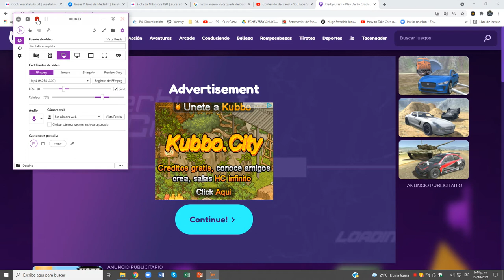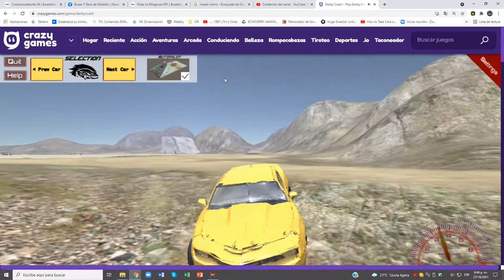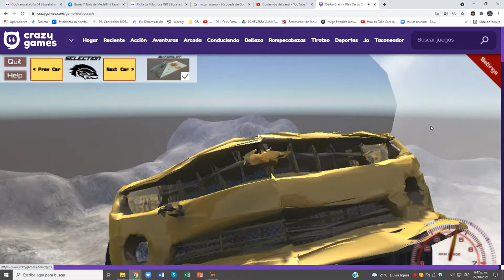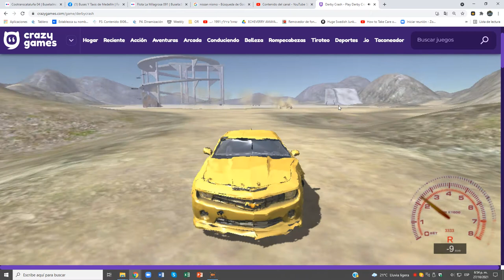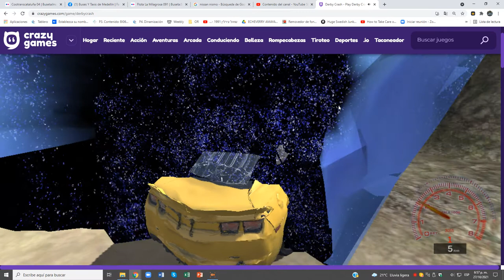Derby Crash (Chevrolet Camaro)